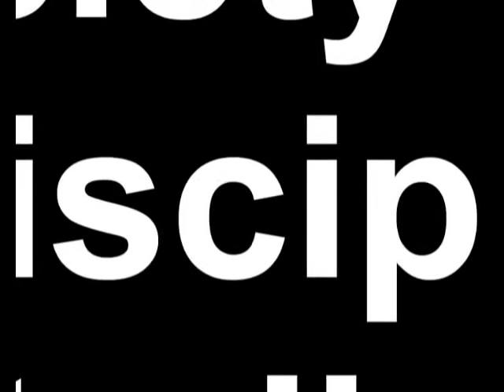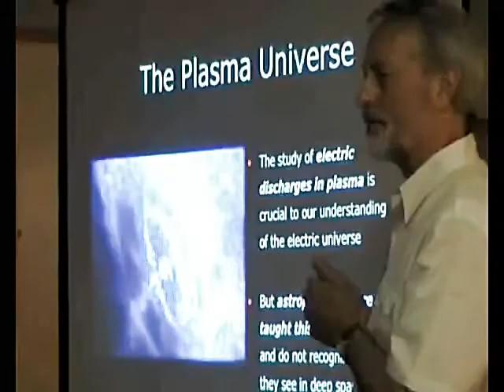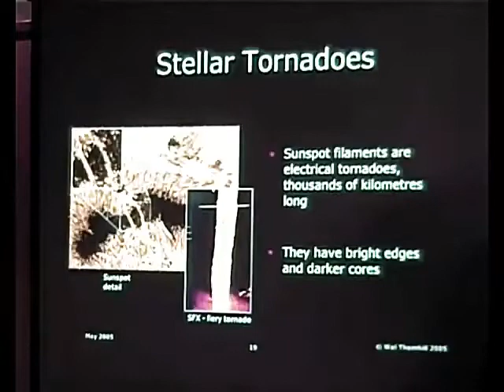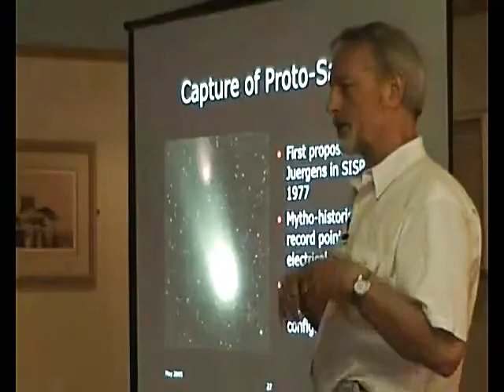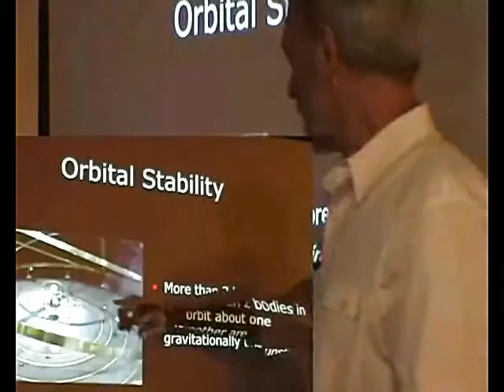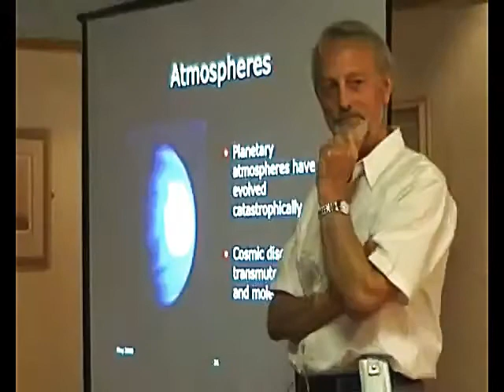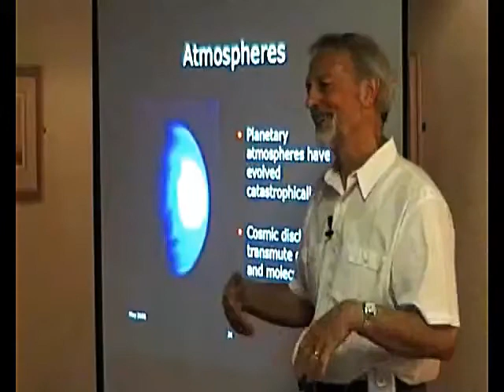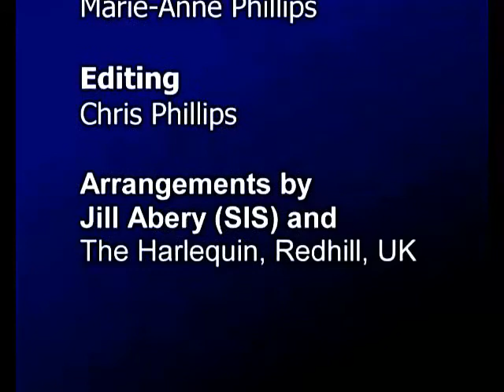The Electric Universe and the Saturn Configuration - or how to explain the impossible.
Wal explains his understanding of the Electric Universe theory. He also introduces us to the Saturnian myth story which has been researched over several decades. The SIS Meeting in 2005 was attended by Dr Anthony Peratt, acknowledged plasma physics expert. His talk is also available on YouTube.